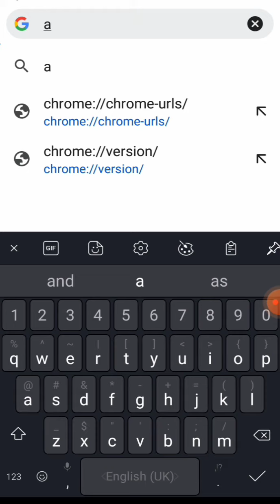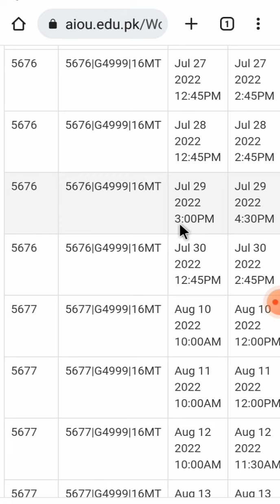How to check aiou workshop schedule on mobile 2022